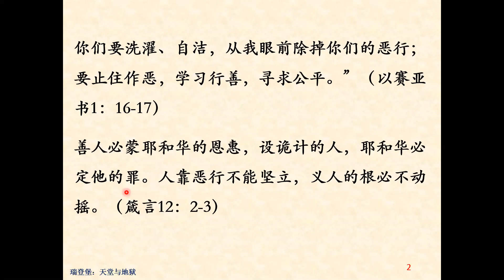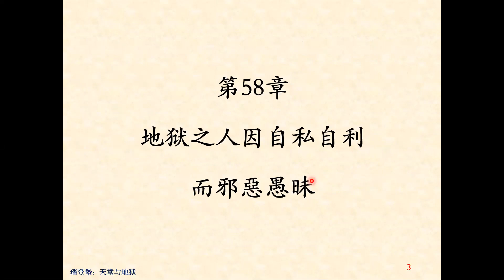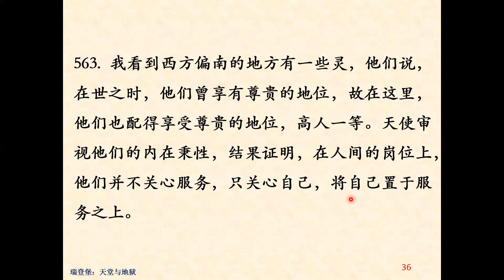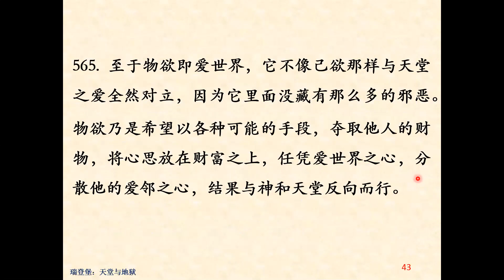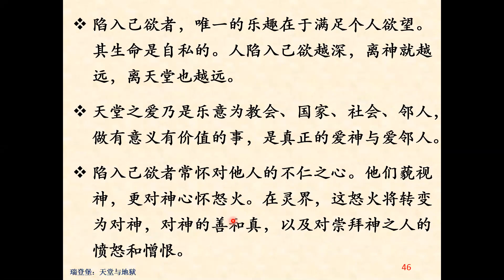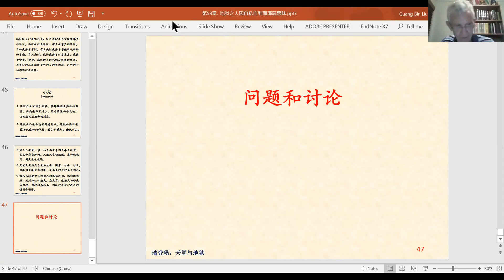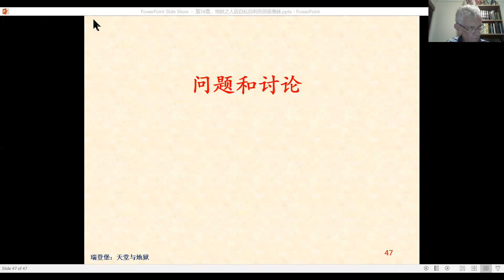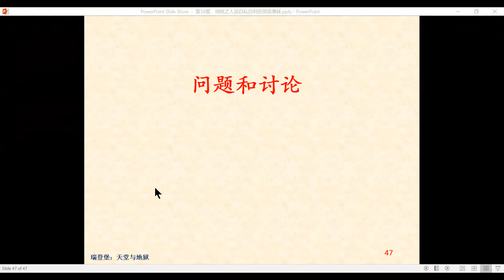第58章、地狱之人因自私自利而邪惡愚昧